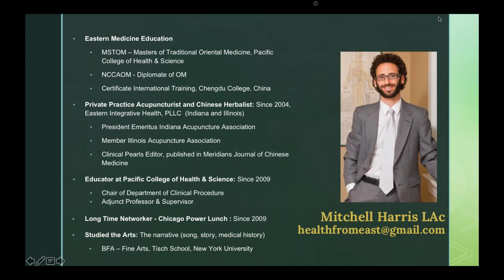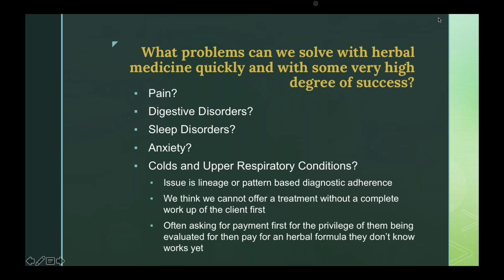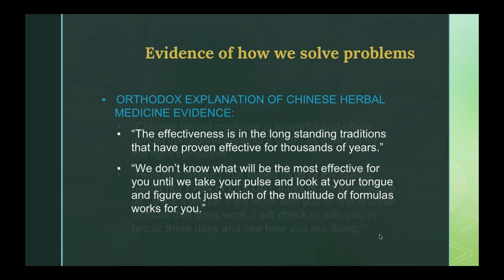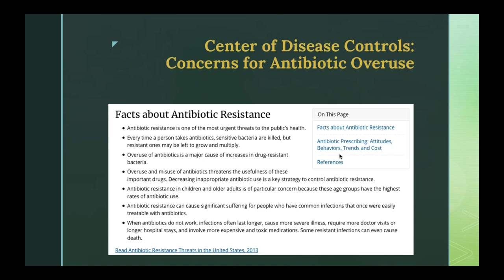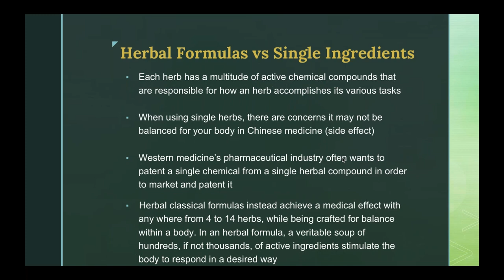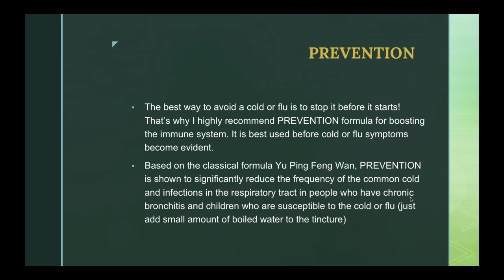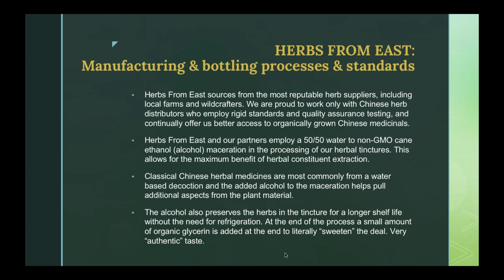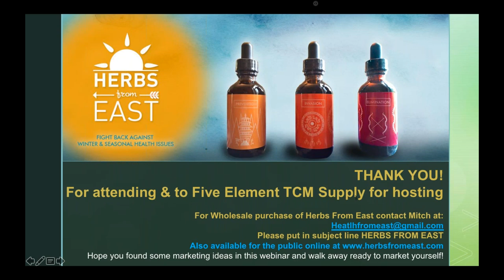Using Herbal Medicine to Promote Your Practice with Mitchell Harris L Ac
Mitchell Harris LAc, has been in practice for 15 years and has 3 locations on the north side of Chicago providing acupuncture and herbal medicine. He is department chair of clinical procedure at Pacific College of Health and Science where he has taught practice management at the college for over 9 years as an adjunct professor and clinical supervisor

In this educational lecture meant for practitioners of East Asian Medicine, Mitch will set up the origins of the formulas from a traditional perspective, teach you how to market them to clients, help you to use there herbs to connect clients to your larger capacities as a healer, and how to increase your networking and income in your practice.